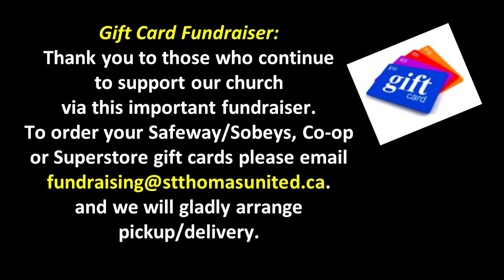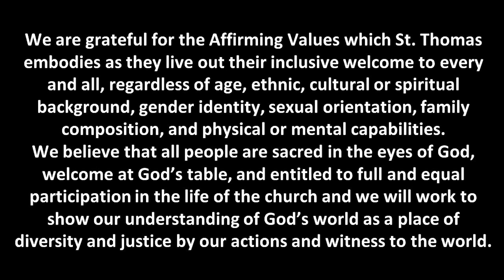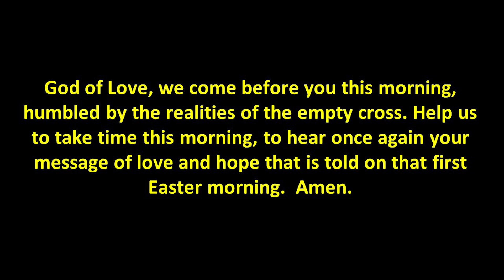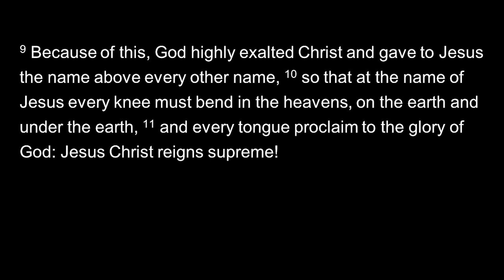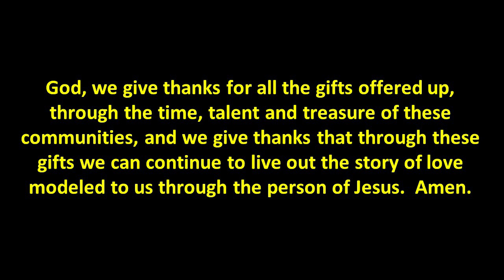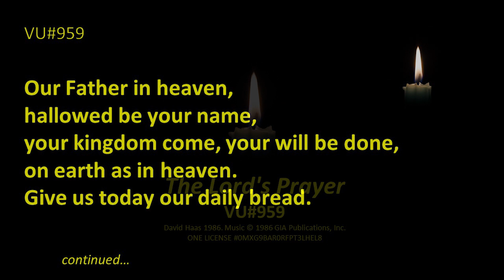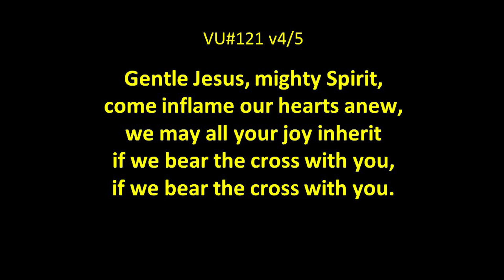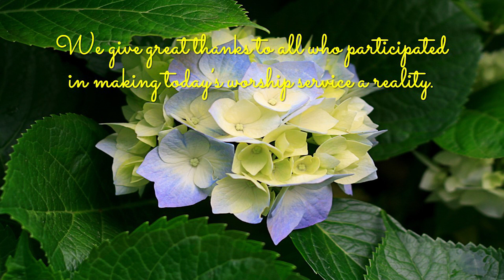Worship Service July 18 2021